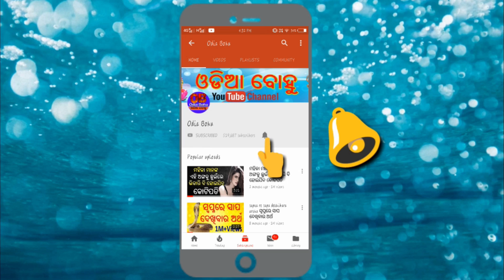Today Horoscope ! ଆଜିର ରାଶିଫଳ ସମ୍ପୁର୍ଣ 12 ଟି ରାଶିର ଭାଗ୍ୟ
Friends aji aame janibe total barati rashi pain ajira dina ti kemiti katiba.

keep smiling